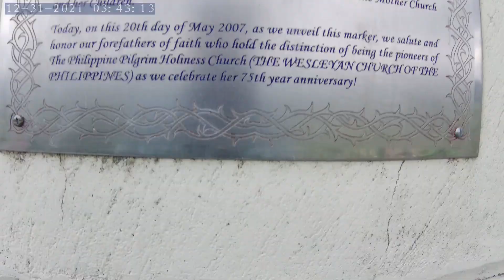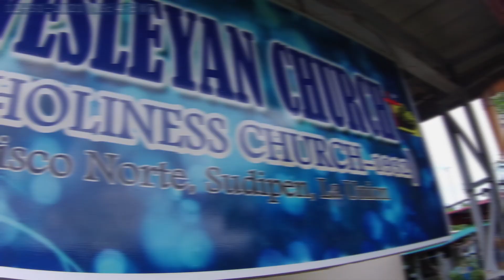FELLOWSHIP AND REPORTING SA MOTHER CHURCH NG TWC OF THE PHIL.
NWLD workers and families post Christmas program which was held at the mother church of TWC of the Philippines, San Francisco WC, San Francisco Norte, Sudipen, La Union.